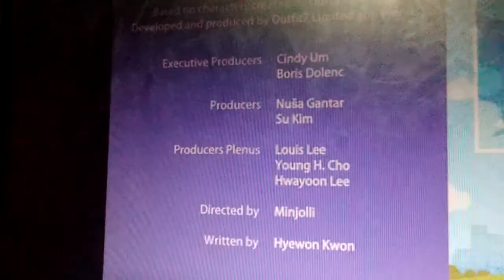Closing to Talking Tom and Friends Minis Camping Trip (1996) VHS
Nick jr face Ending
Talking Tom and Friends Minis credits
Nick Jr Ducks ID
Nickelodeon Balloon ID
Paramount Pictures